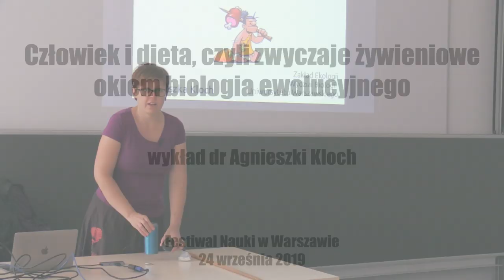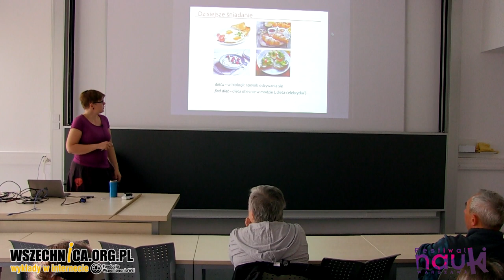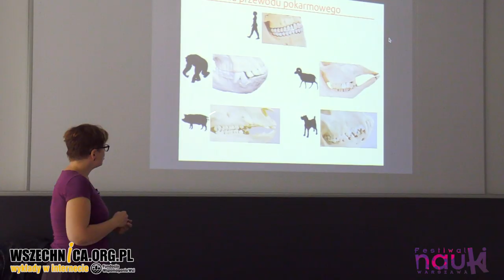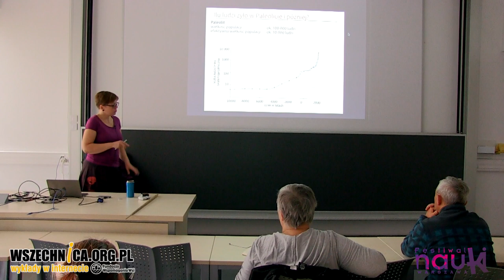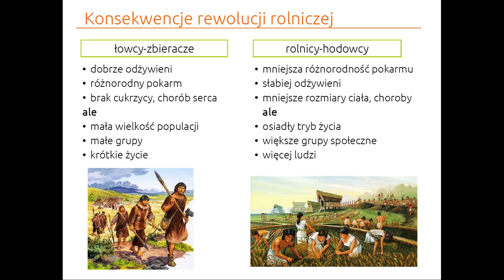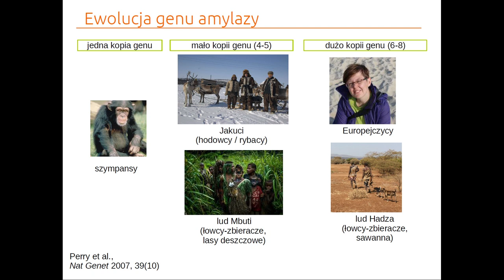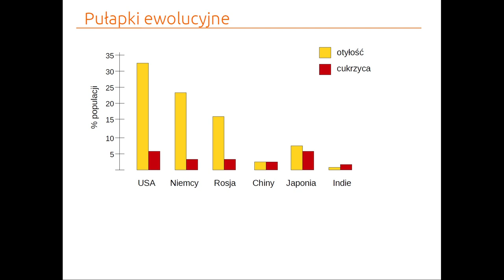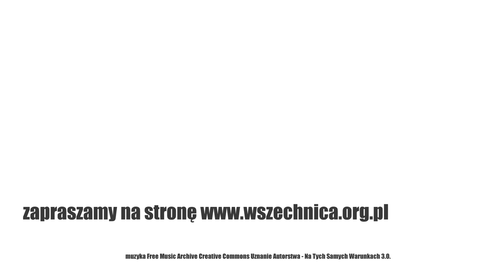Człowiek i dieta, czyli zwyczaje żywieniowe okiem biologia ewolucyjnego / Dr Agnieszka Kloch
Wykład dr Agnieszki Kloch zorganizowany w ramach Festiwalu Nauki w Warszawie [14 lipca 2020 r.]

Dr Agnieszka Kloch podczas wykładu, który odbył się w ramach Festiwalu Nauki w Warszawie, analizuje popularne diety z punktu widzenia biologa ewolucyjnego. Prelegentka skupia się na krytyce argumentów, którymi posługują się zwolennicy diety paleo czy bezglutenowej, aby przekonać innych do ich stosowania. Zwraca uwagę, że z naukowego punktu widzenia czynione przez nich uzasadnienia pozbawione są racji bytu.

Na początek prelegentka rozsądza spór pomiędzy mięsożercami i wegetarianami. Wskazuje na podobieństwo ludzkiego układu pokarmowego oraz uzębienia do świni, która jest wszystkożerna. W dalszej części wykładu dr Kloch bierze „na warsztat” dietę paleo. Opiera się ona o warzywa i owoce oraz mięso, wyklucza natomiast produkty mączne. Jej zwolennicy przekonują, że właśnie w ten sposób odżywiały się społeczności łowiecko-zbierackie w paleolicie. Odejście od tych zwyczajów żywieniowych miało się stać przyczyną cukrzycy i chorób krążenia. Biolożka ewolucyjna zwraca natomiast uwagę, że paleolit trwał 2,5 mln lat. Ten przedział czasowy obejmuje okres od pojawienie się pierwszych hominidów po rewolucję neolityczną. „O który więc okres chodzi zwolennikom diety paleo?”, pyta prelegentka.

Wskazuje też, że dieta społeczności zbierackich była zróżnicowana w zależności od lokalnych warunków. Część żywiła się prawie wyłącznie mięsem, część zaś zjadała tylko pokarmy roślinne. Człowiek nie przestał też ewoluować wraz z pojawieniem się rolnictwa. Miał więc aż do dziś 10 tys. lat, aby zaadaptować się do nowego sposobu odżywiania

Popularne diety i argumenty ich zwolenników a nauka

Popularne diety to również dieta bezglutenowa i bez laktozy. Podobnie jak w przypadku diety paleo dr Kloch podkreśla, że człowiek miał 10 tys. lat, aby przystosować się do jedzenia zboża, które było dominującym pokarmem. Lepsze samopoczucie, którym cieszą się rzekomo osoby wykluczające gluten z pożywienia, prelegentka tłumaczy generalną troską o jakość dostarczanych organizmowi pokarmów, jaka cechuje „bezglutenowców”. Bardziej skomplikowana jest sprawa z trawieniem laktozy. Większość dorosłych ssaków nie potrafi trawić mleka. Dzieje się tak na skutek dezaktywacji genu LAC1, który odpowiada za produkcję białek, zdolnych do trawienia cukrów w mleku. Prawdopodobnie około 3 tys. lat temu w Europie nastąpiła mutacja, która zatrzymała ten proces. Dziś zdolność do trawienia mleka najczęstsza jest w Europie i Afryce, gdzie gospodarka rolna opiera się na bydle. Rzadka jest natomiast wśród rdzennych mieszkańców Australii i Nowej Zelandii.

Dlaczego mieszkańcy Nauru cierpią na otyłość?
Na koniec wykładu Dr Kloch opisuje, dlaczego dieta białych ludzi jest przyczyną otyłości u mieszkańców polinezyjskiej wyspy Nauru oraz Indian północnoamerykańskich. Opowiada również, jak „głodowa zima” w Holandii z lat 1944-45 stała się przyczyną otyłości i cukrzycy wśród dzieci, które znajdowały się wówczas w łonie matki.